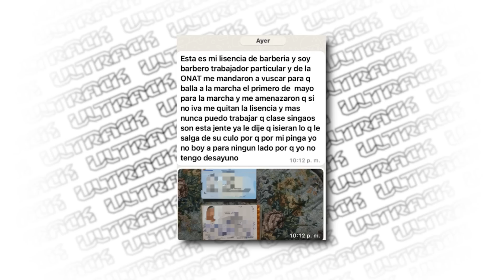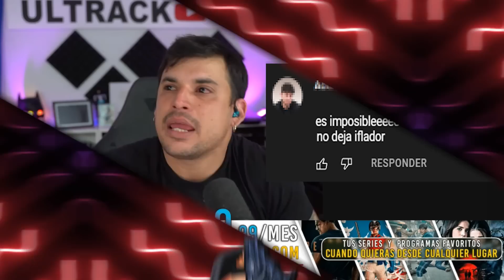INCREIBLE 🛑 Crean un CDR INF4NT1L para que los DEFIENDAN el 1ero de MAYO 🛑 ¿Y ahora CANEL?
Ultrack LLC